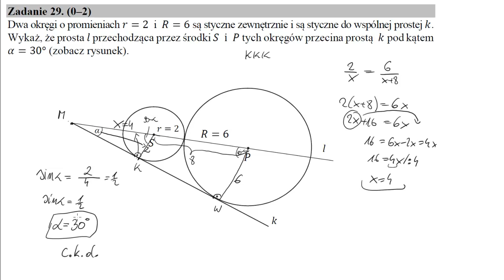29 Dwa okręgi o promieniach r=2 i R=6 są styczne zewnętrznie i są styczne do wspólnej prostej k Wyk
Dwa okręgi o promieniach r=2 i R=6 są styczne zewnętrznie i są styczne do wspólnej prostej k. Wykaż, że prosta l przechodząca przez środki S i P tych okręgów przecina prostą k pod kątem α=30∘ (zobacz rysunek).